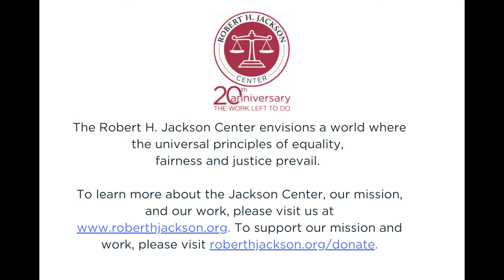Tea Time with the Jackson Center: LGBTQI+ Panel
Our May 13 Tea featured a panel of experts: Sharon M. McGowan, Chief Strategy Officer and Legal Director of Lambda Legal, Rodrigo Heng-Lehtinen, Deputy Executive Director of the National Center for Transgender Equality, and Chris Cormier Maggiano, President and Founder of Cormier & Company and Political Advisor with the Q Trust.

Sharon, Rodrigo, Chris and Kristan discussed equity gaps facing LGBTQI+ individuals, the progress towards equality, and what's next in the journey towards justice.

The Robert H. Jackson Center envisions a world where the universal principles of equality, fairness, and justice prevail. To learn more about the Jackson Center, our mission, and our work, please visit us To support our mission and work, please